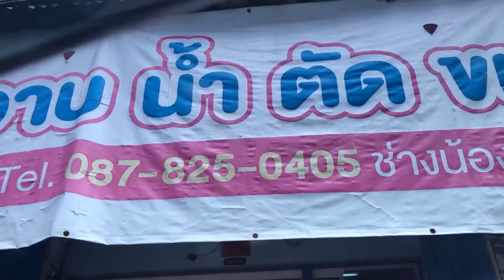บรีแอนน่า | วิธีบีบต่อมเหม็นที่ก้นหมา 🐶 ทำความสะอาด สปา! | ครั้งแรกของคัพเค้กเข้าร้านอาบน้ำตัดขน